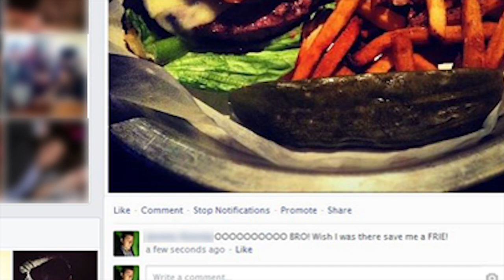Facebook Ain't For Food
Johnny Sanchez (MADtv, Happy Feet) hits us with one of his crazy characters: Donnie Cipollini. And it looks like Donnie has something to say about those people that take pictures of their food.